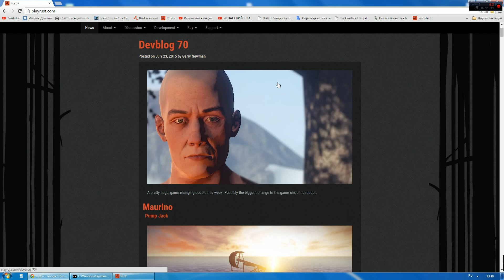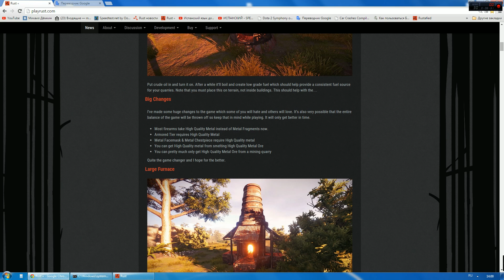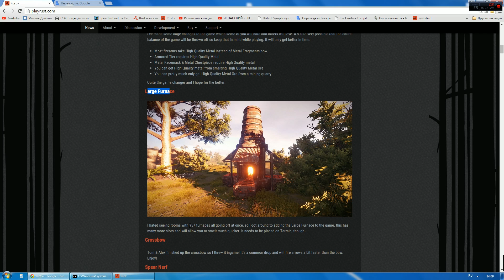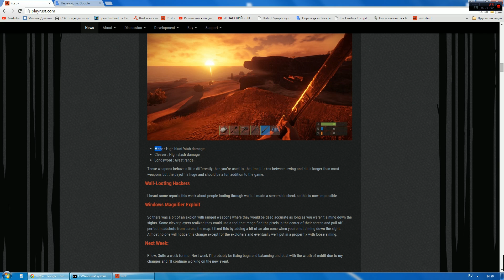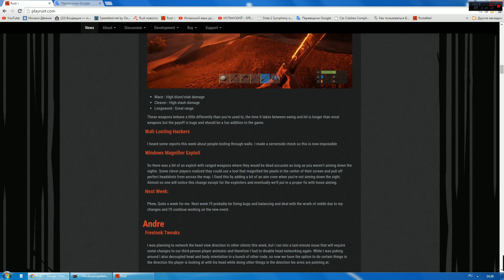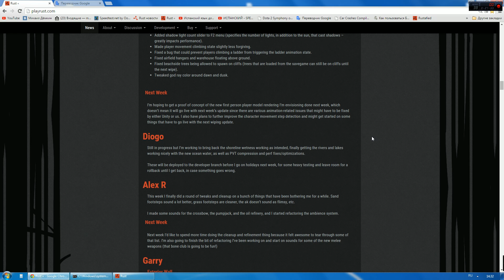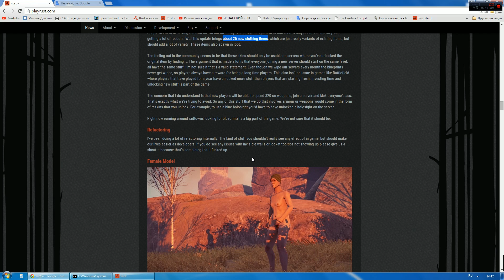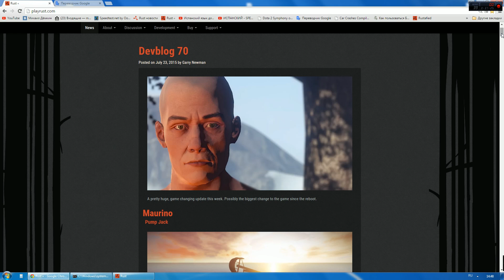Rust Devblog 70! Обзор на практике!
WEBMONEY:
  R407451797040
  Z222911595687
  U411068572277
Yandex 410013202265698